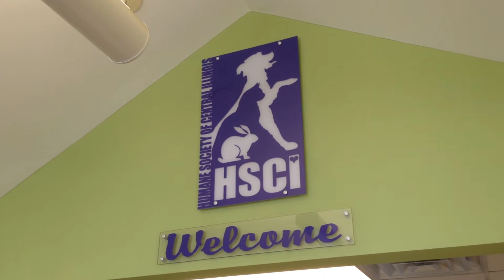HITS 100.7 HOWL-oween featuring: Cinnamon